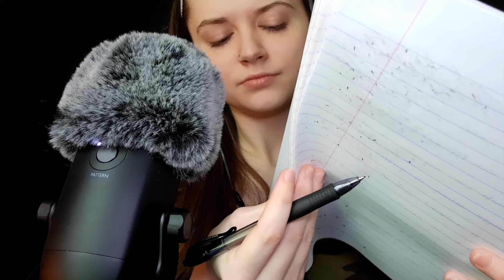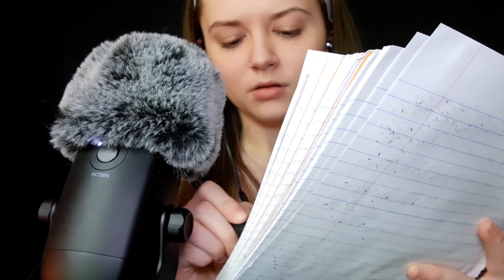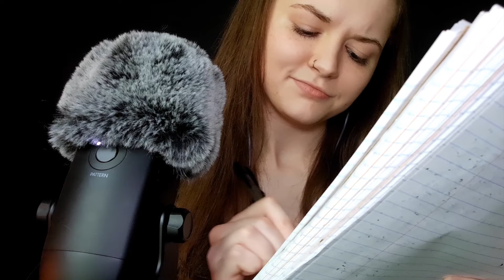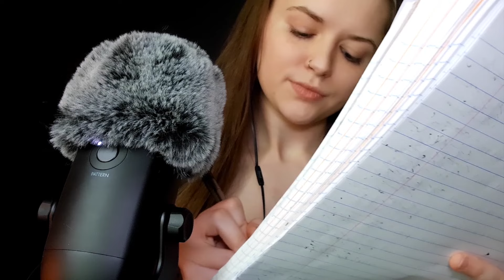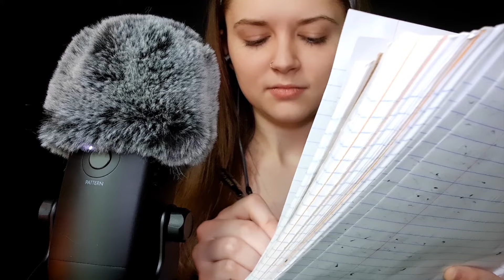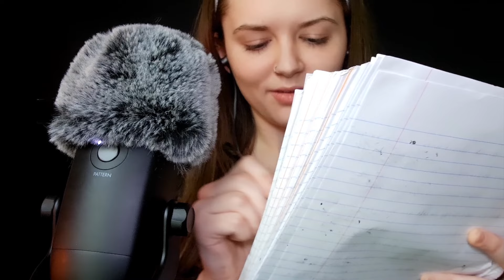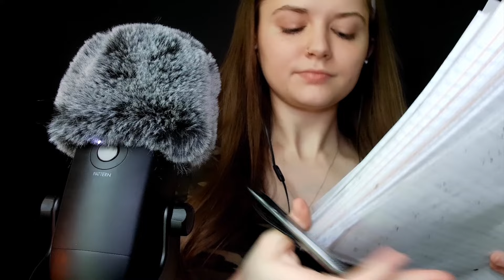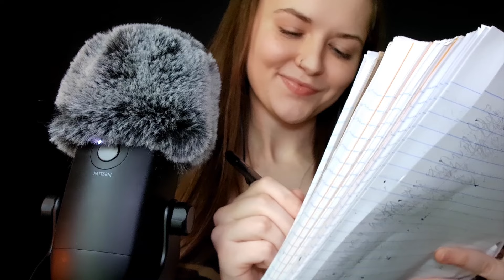ASMR Asking You 100 Personal Questions (Soft Spoken + Fire Crackles🔥)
Hello beautiful people! ❤️  Tonight's video is asmr asking you 100 personal questions! Includes 100 soft-spoken questions, plus fire crackles in the background! Thank you to everyone who voted for this part 2! Next, I'll do 100 more trivia questions because it was voted a close second! This is part of my asking you 100 questions series, for which I've linked the playlist below. I hope you all enjoy! 🥰

I hope you all sleep well and have sweet dreams! ❤️🍂

asmr asking you 100 questions, asmr asking you personal questions